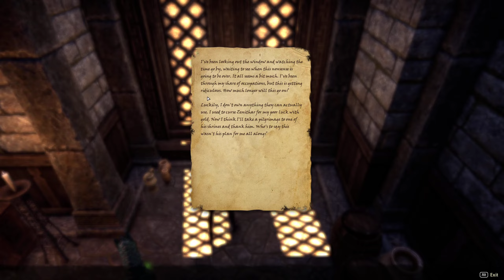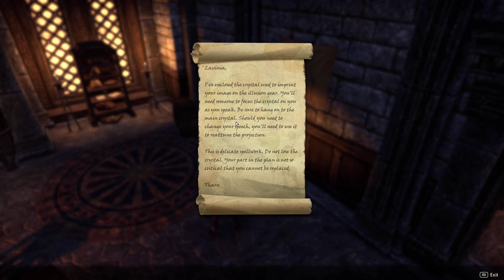The Elder Scrolls Online Episode 60: Reapers March - The Colovian Occupation